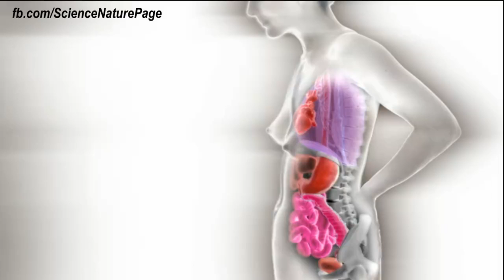A Mother is the one who fills your heart beat in the first place. - Mother's Womb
A Mother is the one who fills your heart beat in the first place.

The new research suggests that babies began to absorb language when they are inside the womb during the last 10 weeks of pregnancy — which is earlier than previously held.

 Newborns can actually tell the difference between their mother’s native tongue and foreign languages just hours after they are born.
Babies have the ability to hear language and music in utero — the latter of which the child may react to.
Babies can react in the womb to music “by blinking or moving to the beat.”

 Children can also remember songs they hear in the womb for up to four months

Some scientists even believe that fetuses dream while they’re sleeping! Just like babies after birth, they probably dream about what they know